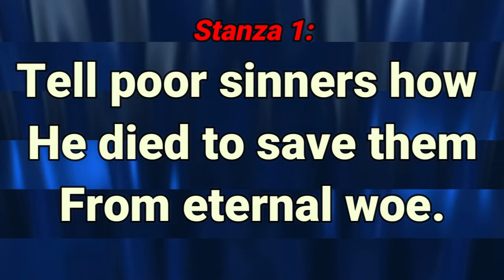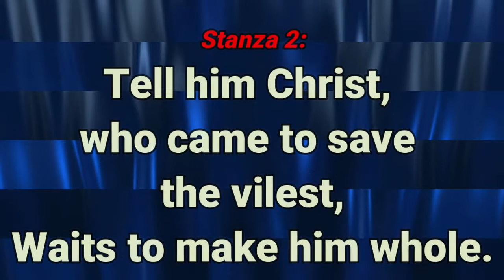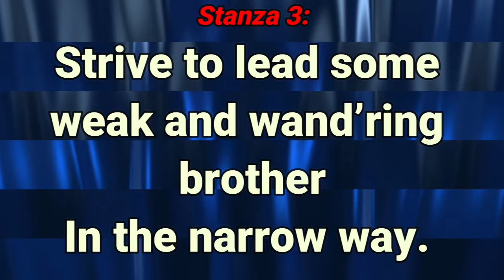GHS 120 - Speak A Word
For the first seventeen years of his life Charles Hutchinson Gabriel (b. Wilton, IA, 1856; d. Los Angeles, CA, 1932) lived on an Iowa farm, where friends and neighbors often gathered to sing. Gabriel accompanied them on the family reed organ he had taught himself to play. At the age of sixteen he began teaching singing in schools (following in his father's footsteps) and soon was acclaimed as a fine teacher and composer. He moved to California in 1887 and served as Sunday school music director at the Grace Methodist Church in San Francisco. After moving to Chicago in 1892, Gabriel edited numerous collections of anthems, cantatas, and a large number of songbooks for the Homer Rodeheaver, Hope, and E. O. Excell publishing companies. He composed hundreds of tunes and texts, at times using pseudonyms such as Charlotte G. Homer. The total number of his compositions is estimated at about seven thousand. Gabriel's gospel songs became widely circulated through the Billy Sunday­-Homer Rodeheaver urban crusades.